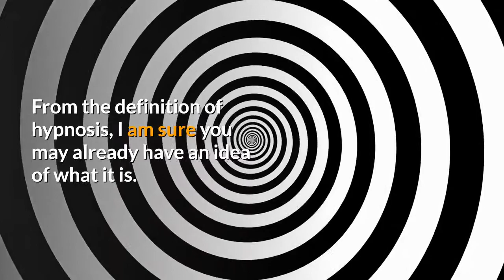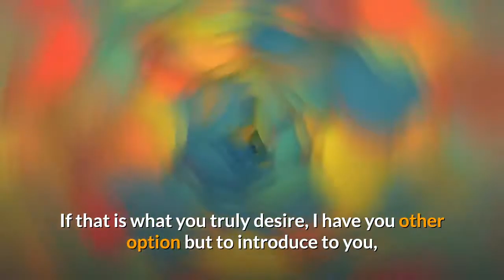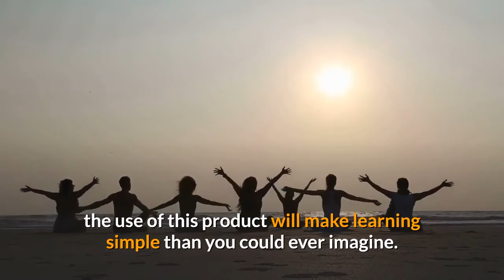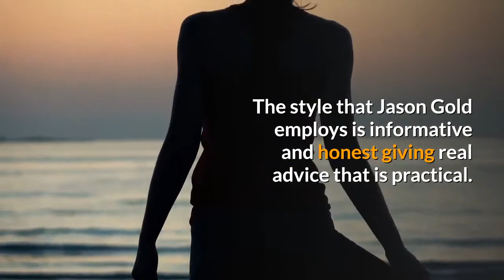The Art Of Stage Hypnosis Review| Watch The Video and Then Buy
Through the use of the ability of Stage Hypnosis, getting virtually anything that you desire during stage hypnosis becomes no challenge whatsoever. Am greatly believing the great results that have been identified by individuals who've really utilized this program can also be gone through by you. Other reviews might indicate other products, however this is really the actual factor.

Stage Hypnosis

You've now learned hypnosis, let us possess a dive into stage hypnosis. In the phrase hypnosis, believe you may know how it is. To ensure your idea, this really is really the idea of stage hypnosis. It's hypnosis that's transported in the presence of an audience and used as a means of entertainment.

The Author - Jason Gold

The program The ability of Stage Hypnosis is created by non-aside from Jason Gold. His skills and understanding in matters connected with stage hypnosis is very extensive. Obtaining the abilities and understanding, also, he ensured to put his experience of stage hypnosis within the product, The ability of Stage Hypnosis.

The Item: The ability of Stage Hypnosis

With a degree, existence sometimes is not fair to a lot of us. Others works themselves out to enable them to be only recognized in their performance round the stage. If that is everything you truly desire, I have you other option but presenting for you personally, the reply to everyone questions that have been in your thoughts, The ability of Stage Hypnosis.

Inside The Product

Using this pdf, you will find contained inside all the secrets along with guidelines and techniques that are useful for effective hypnotizing any object when you're on stage. It offers numerous tests that that allows you to check how deep the trance is and the way suggestive you are while making presentations on shows.
Features You Have To Be Prepared To Inside the Product

• You will probably be provided by guidelines in addition to techniques that will assist you be capable of hypnotize individuals time not exceeding 7 minutes.

• Also, you will be provided in manners and guidelines round the working of stage hypnosis.

• Techniques and guidelines on inductions which are a good deal advanced will probably be given to you.

• Techniques and guidelines on hypnotizing volunteers in any given situation are provided.

Pros

• When you're searching at learning stage hypnosis, while using product could make learning simple than you are able to really imagine.

• Pocket friendly

• The technique is digital

• The customer experience

Cons

• The mere undeniable fact that the item is digital is yet another disadvantage to some extent. What this means is the merchandise may not be open to individuals without internet access.

To buy The ability of Stage Hypnosis?

Final Verdict

Studying of The ability of Stage Hypnosis will definitely constitute great value for you personally. Consequently, I am pleased to have observed it it's performed an important role to obtain me up and performing on stage. The form that Jason Gold employs is informative and honest giving real claim that is smart. The arrogance that you will gain can do you a large number of question.
Some of The Complaints Regarding In-Depth Review of The Art of Stage Hypnosis
Is there any Complaints against the In-Depth Review of The Art of Stage Hypnosis?
Is In-Depth Review of The Art of Stage Hypnosis a Scam?
In-Depth Review of The Art of Stage Hypnosis is not a Scam
Is In-Depth Review of The Art of Stage Hypnosis a Complete Waste of Money?
In-Depth Review of The Art of Stage Hypnosis Money Back Guarantee
Do In-Depth Review of The Art of Stage Hypnosis Offers Money Back Guarantee?
60 Days Money Back Guarantee by In-Depth Review of The Art of Stage Hypnosis
What Are The Policies of Refund Regarding In-Depth Review of The Art of Stage Hypnosis?
In-Depth Review of The Art of Stage Hypnosis Offers 100% Money Back Guarantee
Does In-Depth Review of The Art of Stage Hypnosis really works?
How In-Depth Review of The Art of Stage Hypnosis can Help You?
stage hypnosis university
is stage hypnosis real reddit
stage hypnosis near me
how does hypnosis work
stage hypnosis books
stage hypnotist uk
audience hypnosis
crowd hypnosis
stage hypnosis university
stage hypnosis books
stage hypnotist uk
hypnosis tingling
is hypnosis possible
is stage hypnosis dangerous
tedx hypnosis